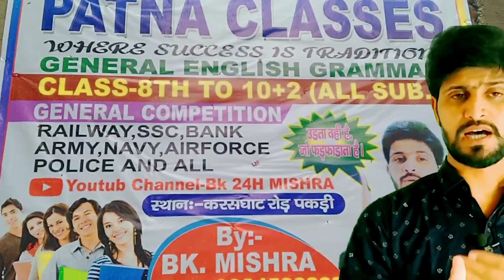19 मिनट मे 5 किलोमीटर / युवक ने रचा इतिहास // SSC GD 5 KM Running Tips / Bk Mishra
ssc gd 5km running tips , running tips ssc gd , how qualified 5km race ssc gd
ssc physical tips , ssc 5 km running kaise pura kare , 5km ka tips
ssc gd physical tips , 2021 physical tips
ssc gd question 2021 ,  ssc gd
ssc gd hindi question paper
ssc gd hindi ka question previous year
model paper question ssc gd
ssc gd written question 2021
tricks gk gs , general competition question
best tricks math , math tricks
ssc gd hindi , ssc gd question 2021
tricks for divisors , best tricks for divisor
ssc gd math question , ssc gd 2021 written question , ssc gd written exam question paper 2021
how solve ssc gd question in tricks
bhajako ki sankhya kaise gyat kare trick
bhajko ka yogfal kaise nikale trick
bhajko ka gudhanfal kaise nikale tricks
ssc gd hindi class , hindi class for ssc gd
ssc math reasoning question solution
best math tricks , math tricks
bk mishra math tricks
how to find divisor number bk mishra
bhajko ki sankhya kaise nikale tricks bk mishra
exam 2021, how to qualify ssc gd written
ssc gd  , best tricks for ssc gd gk gs
tricks math ssc , math tricks bk mishra
ssc gd ,ssc gd 2021, new vacancy ssc gd
10th pass job, 10th pass sarkari job
12th pass sarkari naukari, ssc gd new form
how to apply ssc gd naukari 2021
sarkari naukari 10 pas
ssc gd me form kaise bhare
ssc ka naukari kaise milega, 2021 new job
ssc job 2022 gd, gd job 2021 ssc
bkbmishra new video, ssc gd
kisko milega naukari ssc gd 2022
all india level vacancy 2022 gd
ba pass job, 12 pass job  how to apply
how to apply ssc gd form , qualification of ssc gd, eligibility of ssc gd job
new vacancy of ssc cgl,mts, LDC, UFC
ssc gd , ssc gd hindi , math ssc gd , reasoning

Time and work , Time and work question trick, best math tricks, how to solve time and work question tricks, best tricks for time and work question
समय और कार्य प्रश्न ट्रिक
समय और कार्य प्रश्न को कैसे बनाये ट्रिक
time and work question kaise solve kare
time and work question best hindi solution video , math tricks for railway question
math trick for ssc question, math trick for banking question, bank question trick
ssc cgl question trick,ssc udc question trick
railway math question, upsc math question
bpsc math question, bihar daroga math question, CPO math question tricks 2022
ssc tier 1,2, math question trick
bk mishra time and work
time & Work question tricks
time and work part 2, best tricks for time and work question bk mishra new video

👉👉प्राचीन इतिहास पार्ट 1

👉👉 भोजपुरीया गणित भाग 2

👉👉  भोजपुरी गणित भाग 1

👉प्रचिन इतिहास पार्ट 2

👉👉 मध्यकालिन भारतीय इतिहास

ssc written question 2021
root wala question kaise solve kare
number system short trick
for for number system question
ssc gd question paper 2021 , best math
math trick , bk mishra math tricks
root fector question tricks
root wala question banane ka tarika
भाजको कि संख्या निकालने का ट्रिक
how to find divisor number
ssc gd math question , ssc gd 2021 written